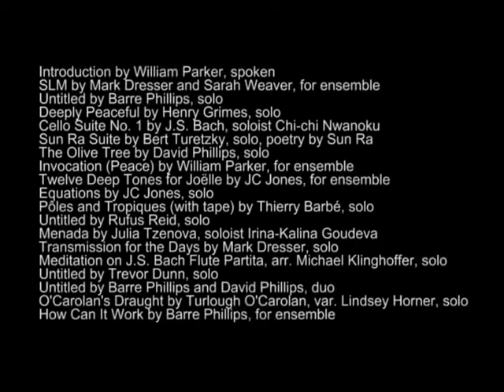Deep Tones for Peace Highlights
Highlights from Deep Tones for Peace

Deep Tones for Peace
7pm-1am Israel Daylight Time, 12pm-6pm Eastern Daylight Time (NYC)
Deep Tones for Peace was an international internet music performance for peace in the Middle East taking place on April 26, 2009. Performances continue internationally. In 2009 it was performed live on the internet between internationally recognized bass players located in both Jerusalem and New York for local audiences as well as a world-wide webcast. Our intention is to add our deep voice to the growing worldwide appeal for peace in the Middle East. We sincerely hope that our music (classical, jazz and contemporary), can be received as it is being offered, as a sharing of distinct musical languages and structures that co-exist and are appreciated by all participants.
Venues: Jerusalem - Hama'abada - The Jerusalem Performing Arts Lab
New York - A public webcast viewing and presentation of the event hosted at the CUE Art Foundation.
The New York based performers broadcasted from a studio at the Manhattan School of Music.
Online - World-wide webcast.

Project Coordinators:
Jean-Claude Jones, Barre Phillips, Mark Dresser, Sarah Weaver, William Parker, Suzanne Thorpe, Gabriel Lanyi
Technical Directors:
Hama'abada, The Jerusalem Performing Arts Lab: Avi Elbaz
Manhattan School of Music: Christianne Orto
CUE Art Foundation: Suzanne Thorpe
Organizations:
With support from the American Embassy in Israel - Public Affairs Office, British Council in partnership with Bi Arts - Ministry of Foreign Affairs and the Ministry of Science, Culture, and Sport, Centre Culturel Français Romain Gary a Jerusalem, Office of Cultural Affairs - Consulate General of Israel in New York, Danish Composer's Society's Production Pool/Koda's Fund for Social and Cultural Purposes, Electronic Music Foundation, Experimental Television Center's Presentation Funds Program Supported by the New York State Council on the Arts, Hors Oeil Editions, International Society of Bassists, International Society for Improvised Music, Jerusalem Foundation Arts & Culture Department, Jerusalem Municipality Cultural Department, Jerusalem Academy of Music and Dance, Kadima Collective Recordings, Omanout Habama, Service Culturel de Ambassade de France en Israel, University of California San Diego, World Association of Former United Nations Internes and Fellows, Zfunot Tarbut